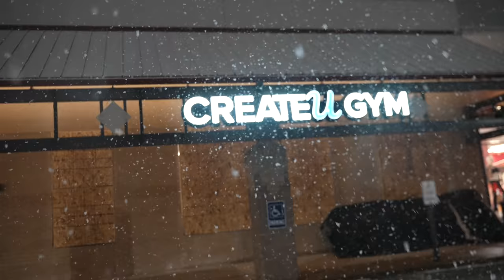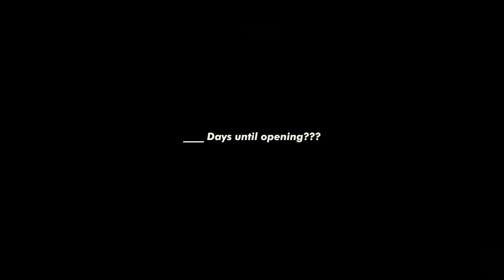I AM FREE! (amazing news)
This is the 8th episode of my CreateU Gym series. Every Sunday a new video will be released documenting the process of opening my FIRST ever gym! This is a dream come true!! Turn your notifications on, because you won't want to miss out (;

Clubhouse: @BrendanMeyers